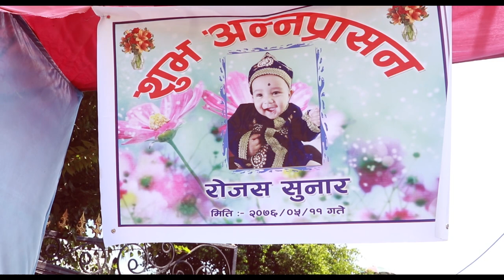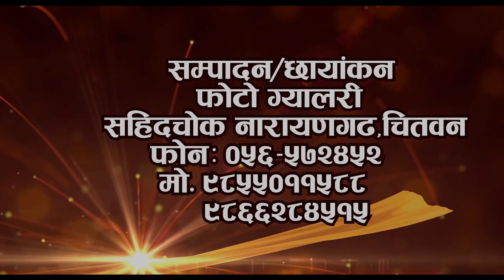Rojash Wenning Ceremony.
Film by : Chitwan Films And Photogallery
Location : Bharatpur-10,Birendra Campus Front